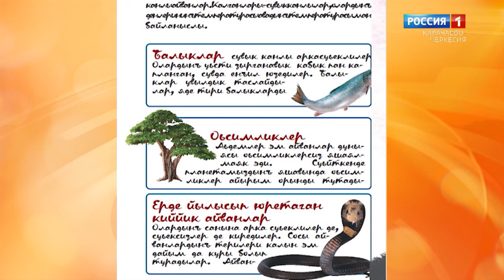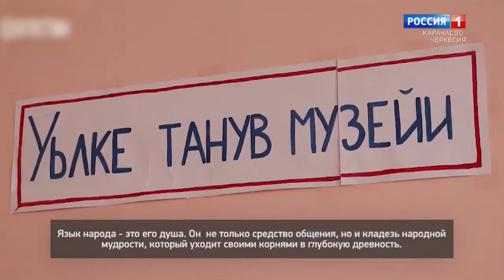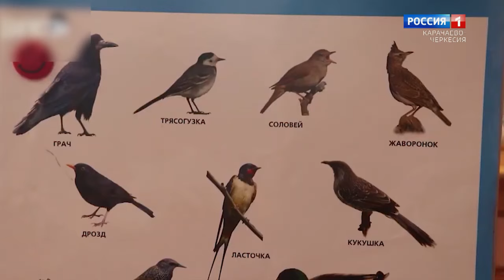"Утро России" (на ногайском языке) 08.07.2024